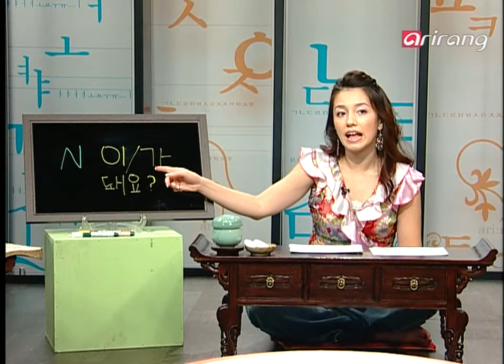Let's Speak Korean S3Ep034 카드 돼요? / Do you take credit cards?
카드 돼요? / Do you take credit cards?

A : 카드 돼요?
B : 네, 됩니다.

A: Do you take credit cards?
B: Yes, it is.